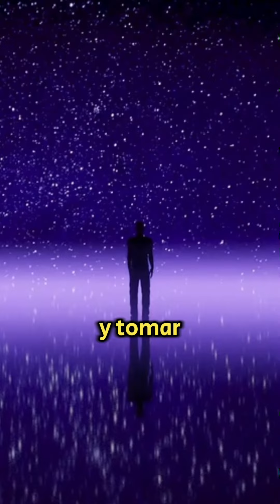¿Cómo fortalecer la autoestima?psicoeducación